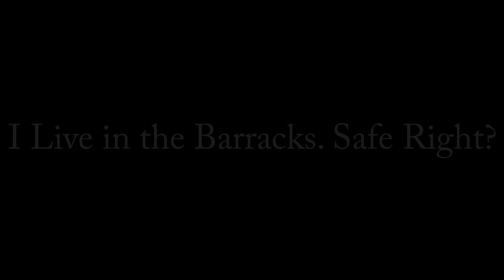4 Disturbing TRUE Stories from Reddit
Warning: some of these are truly creepy! Here are four scary, real stories from Reddit users. This episode features stalkers, psychos and animal heroes that saved the day.

I Live in the Barracks. Safe Right? - 14:25

This channel specialises in narrating scary true stories on many different topics: stalkers, the deep web, yanderes, ghosts, road trips, college horror stories, catfish, home invasions, sleep paralysis, hotel experiences, neighbors from hell, close encounters, dating horror stories, cryptids, skinwalkers, wendigos, all things paranormal and horrific... the list goes on. They are mostly collected from Reddit forums, 4chan and 2chan, as well as from viewer submissions. I also do the occasional creepypasta.

If you would like to hear more creepy, fear inducing stories this 2017 then please show your support by liking and subscribing, and until next time, remember: the best things happen in the dark.